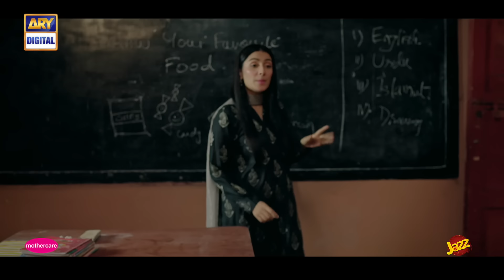Jaan e Jahan Episode 16 (Eng Sub) | Hamza Ali Abbasi | Ayeza Khan | 10 February 2024 | ARY Digital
Jaan e Jahan Episode 16 | Digitally Presented by Master Paints, Sparx Smartphones, Mothercare & Jazz | 10 February 2024 | ARY Digital

Cast:
Hamza Ali Abbasi,
Ayeza Khan,
Asif Raza Mir,
Savera Nadeem,
Emmad Irfani,
Mariyam Nafees,
Nausheen Shah,
Nawal Saeed,
Zainab Qayoom,

Watch Jaan e Jahan every FRI & SAT AT 8:00 PM on ARY Digital